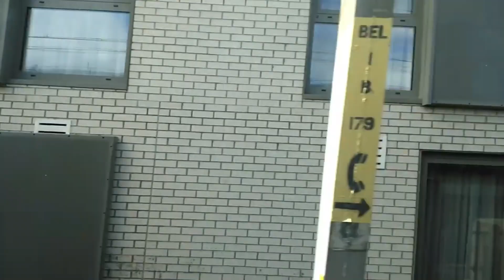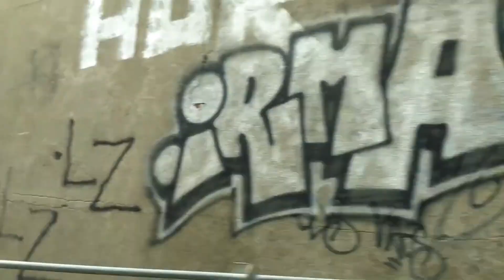Dublin city | Transport | Architecture | It's changing